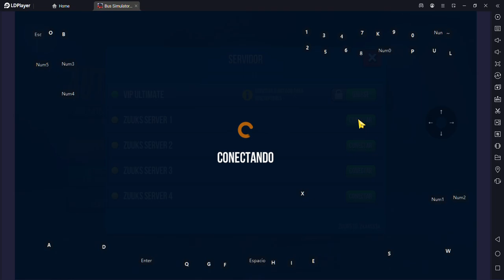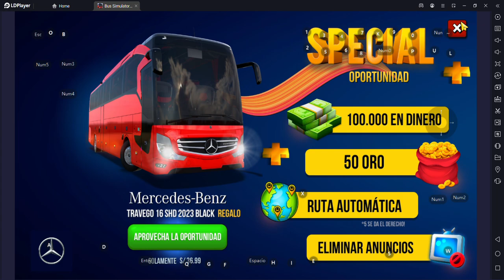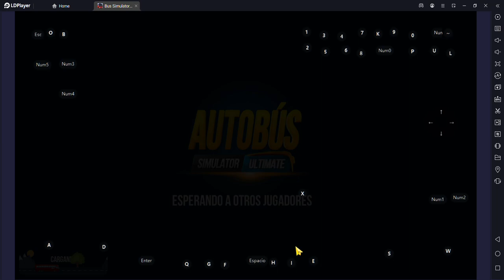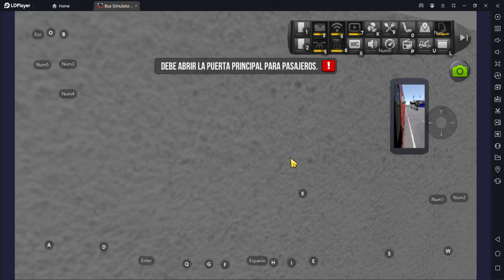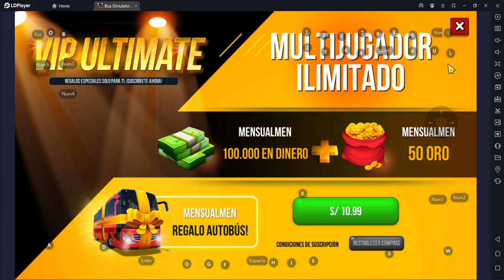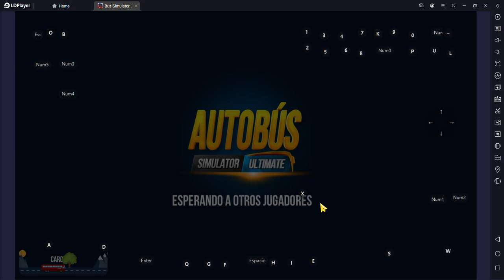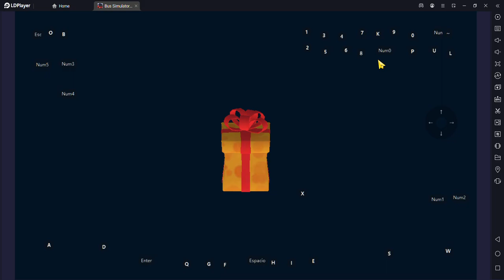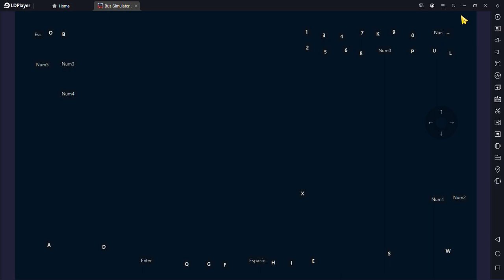Bus Simulator Ultimate (Mercedes Benz - Travego 16 SHD 2023 Black) 02